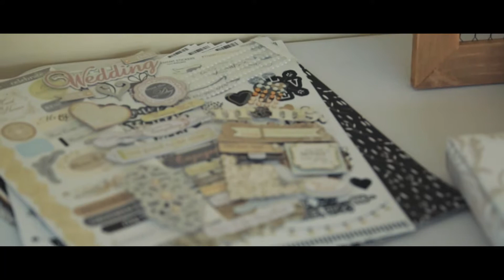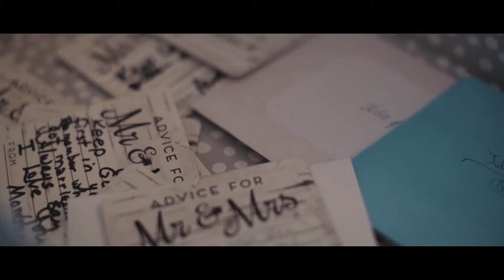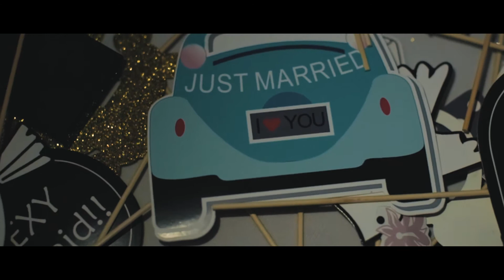Julie and Matt - Finally